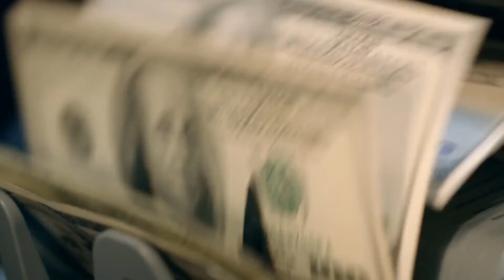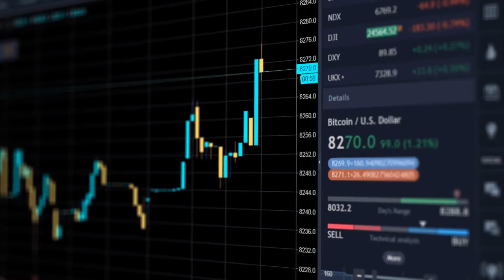How to Choose the Best Investment Property Lenders